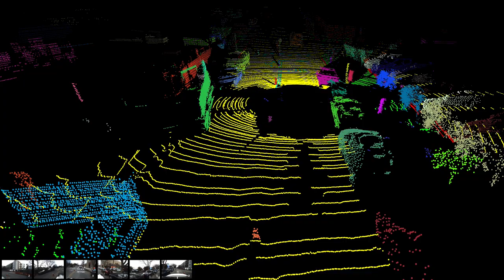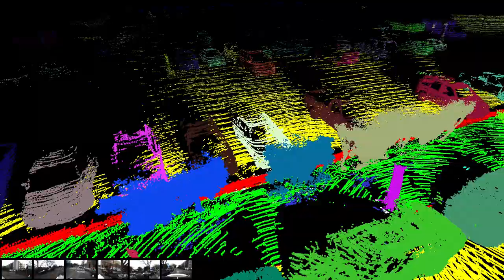Toyota Research Institute and Scale AI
The Toyota Research Institute leverages Scale AI's Sensor Fusion Segmentation, Sensor Fusion Cuboids and Semantic Segmentation annotations to fully label the world for their autonomous vehicles.